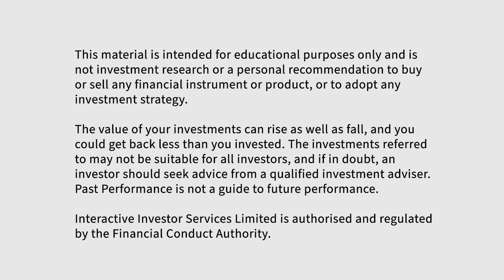Don't be shy, ask ii...will I make more money investing ethically?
No question is a stupid one, so whether you want to find out what you need to do to start investing or how the stock market works, don’t be shy, ask ii.

Visit ii.co.uk/tax-year-end-deadlines to find out more about tax year end.

You can find out more about interactive investor's SIPP at ii.co.uk/existing-customer/sipp

Find out more about our Quick Start funds to help you start investing: ii.co.uk/quick-start-funds